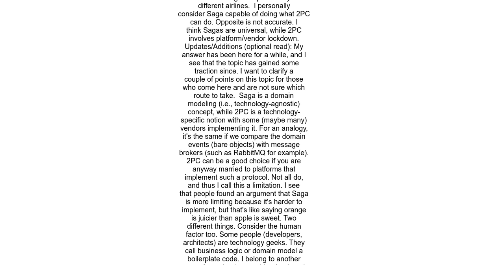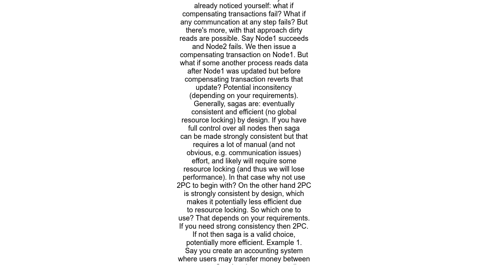2PC vs Sagas distributed transactions